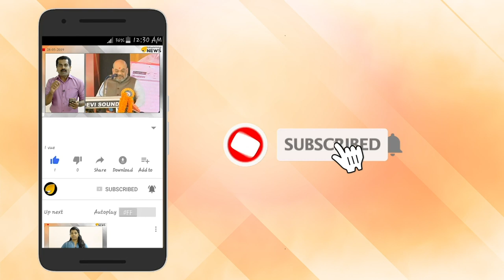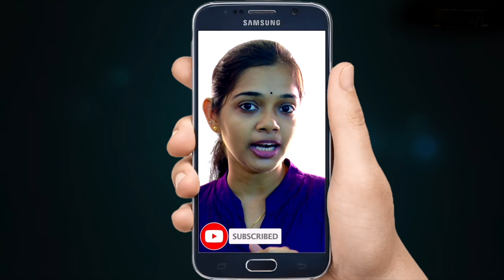ഇഷാ ഫൗണ്ടേഷന്റെ നേതൃത്വത്തിൽ യോഗ സെഷൻ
അന്താരാഷ്ട്ര യോഗാ ദിനത്തിനോടനുബന്ധിച്ച് തിരുവനന്തപുരത്തും വിപുലമായ പരിപാടികൾ സംഘടിപ്പിച്ചു. ഇഷാ ഫൗണ്ടേഷന്റെ നേതൃത്വത്തിൽ തിരുവനന്തപുരം മാൾ ഓഫ് ട്രാവൻകൂറിൽ സൗജന്യ യോഗ സെഷൻ നടന്നു. പരിപാടി സ്പീക്കർ ശ്രീരാമകൃഷ്‌ണൻ ഉദ്ഘാടനം ചെയ്തു.